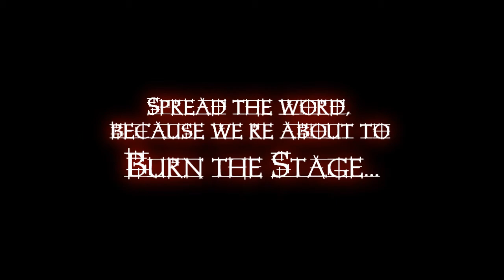FyreTek Promo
Fyre Teknix is a relatively new company based out of but we're not to RCT3 or it's MixMaster capabilities. Our members consist of Adriaan, Daniel, Ryan and Sebastian.

Rather than uploading each members' shows to their respective accounts, we're all going to upload them to one collective YouTube channel.